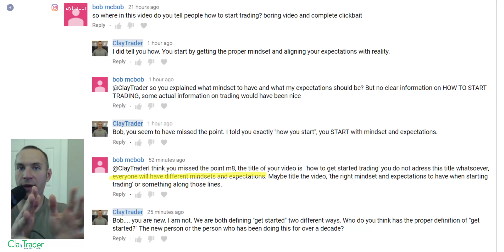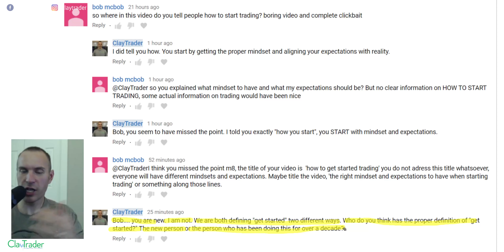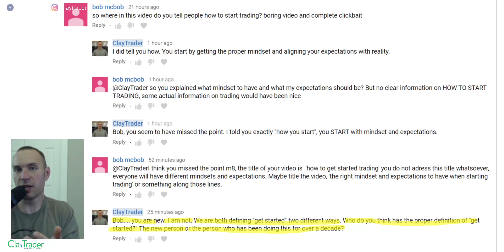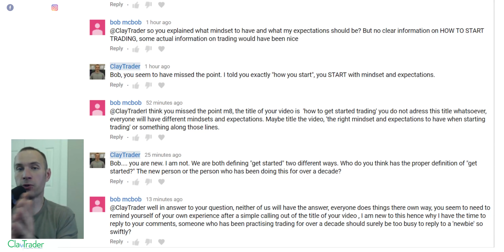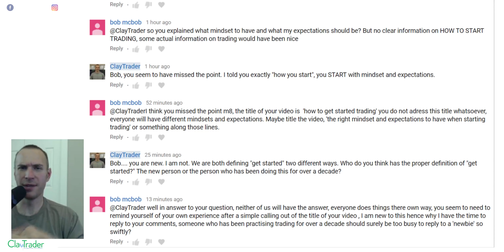Want to Be a Successful Day Trader? DO NOT Do This...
My guess is, you want to be a successful day trader. Assuming my guess is correct, I want to share with you something that you do not want to do! But here's the problem, the temptation to behave in the manner this person does in the video is very easy to do.  One of the big requirements to becoming a success day trader who makes consistent money is ambition and confidence. Learning how to day trade properly is not easy and will require a whole lot of ambition and confidence to carry you through the journey. This fact also creates an issue (as you'll see). While you do need confidence and ambition, when you take it too far to the extreme, it is going to set you up for failure by preventing you from making the progress you need to. I understand that it seems to make zero sense that ambition and confidence are a potential trap, but a social media interaction I had with someone perfectly illustrates how this can happen and what it looks like from the outside looking in. As you watch this video, be honest with yourself and ask yourself if this is your attitude toward learning and improving as a day trader. If it is, no problem! That is totally natural and driven by ambition; however, also realize that you now need to start working on it to change for the better!